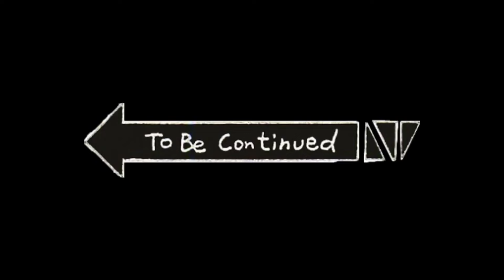லாரன்சின் தங்கையா குட்டிமா? 110 KILO LAWRENCE அண்ணனை தேடி ஒரு பயணம்.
ONE YES TV is a No.1 Entertainment channel in tamilnadu.  movie reviews, stories and cinema updates are updating... its only for entertain the perople ..

content creator :
A Reginald

 camera man:
 Ragul .B